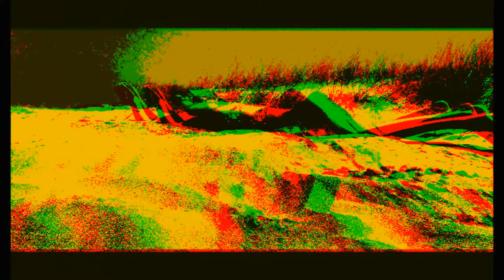Your Photos fecebook 3D verdulandia Remix Sade